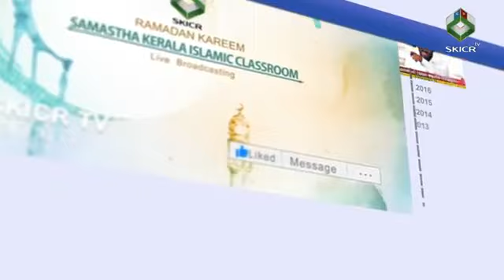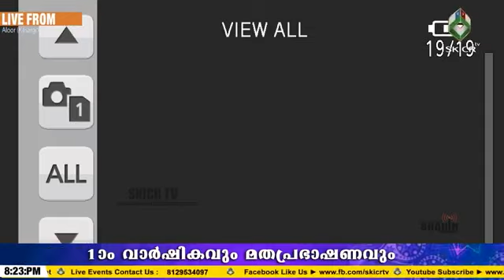ആലൂർ ശംസുൽ ഉലമ ഇസ്ലാമിക് സെന്റർ 10 വാർഷികവും മതപ്രഭാഷണവും സുബൈർ ദാരിമി 07-09-2018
ആലൂർ ശംസുൽ ഉലമ ഇസ്ലാമിക് സെന്റർ 10 വാർഷികവും മതപ്രഭാഷണവും സുബൈർ ദാരിമി